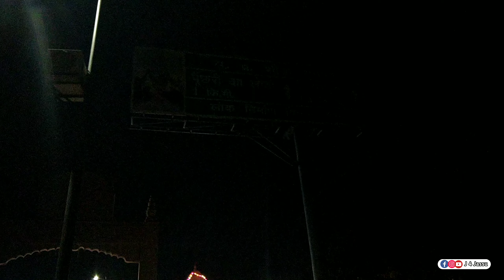Badi Parikrama Goverdhan 🥰 Ep-03